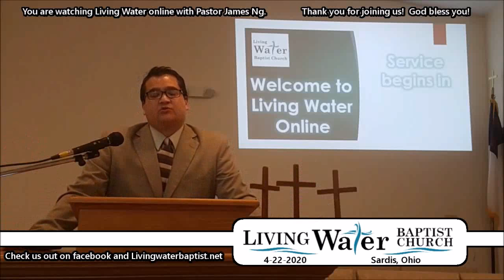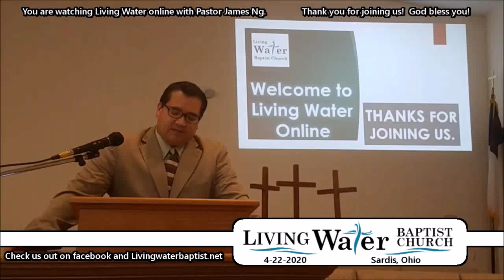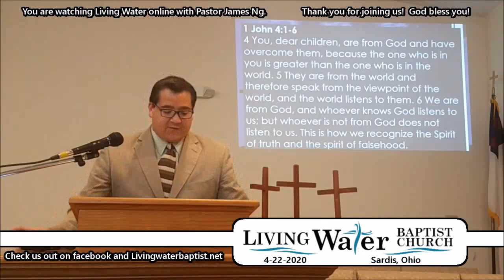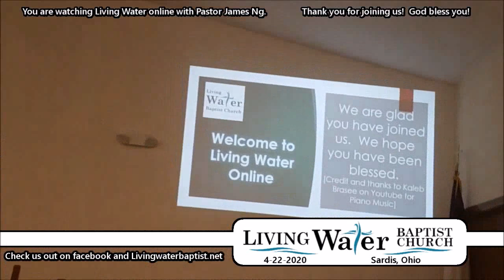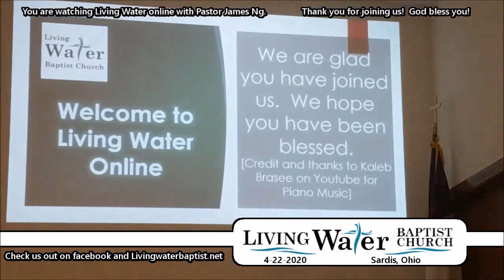Living Water Online - 4-22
Thanks for joining us.  We hope this message finds you blessed and is a blessing.  Living Water Baptist Church is a friendly loving congregation in Sardis, Ohio.  Stop by sometime and check us out.

He is very talented on the piano and we appreciate him sharing his talent.  check him out sometime.